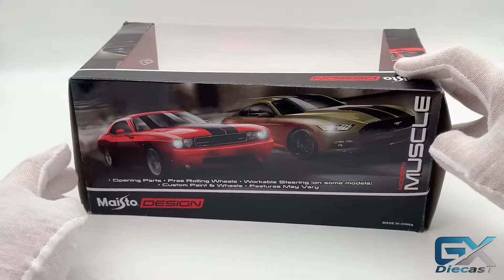1/24 Maisto Ford Mustang GT 2015 (Red/Black)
Scale: 1/24 about 16cm
Product Name: Maisto
weight: 0.6kg